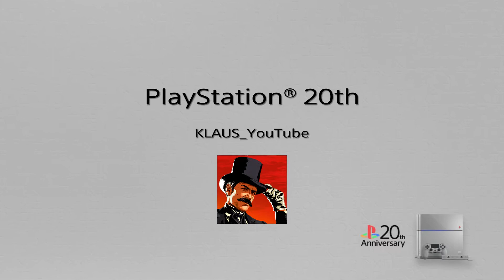Ich zocke FALL GUYS als neu Anfänger. Teil 15 😱😱🤔🤔🧐🧐..